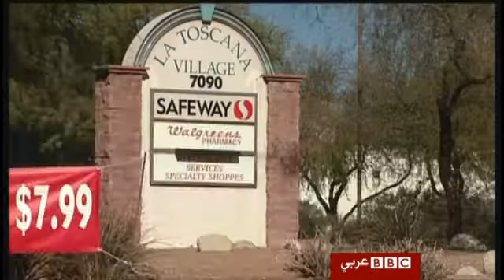أوباما يلقي كلمة في تأبين لضحايا إطلاق نار أريزونا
حضر الرئيس الأمريكي باراك اوباما تأبينا اقيم على أرواح ضحايا حادث اطلاق النار في ولاية اريزونا الذي ادى الى مقتل 3 اشخاص واصابة 13 بجروح.